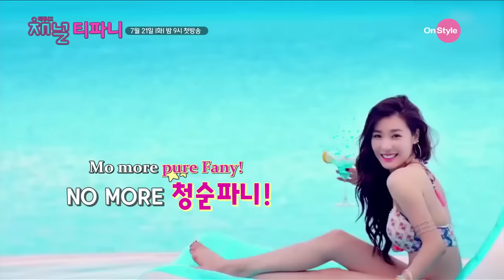[Engsub] Channel SNSD – Tiffany